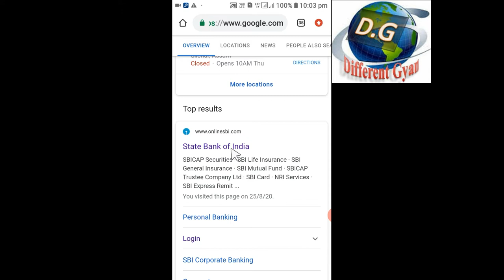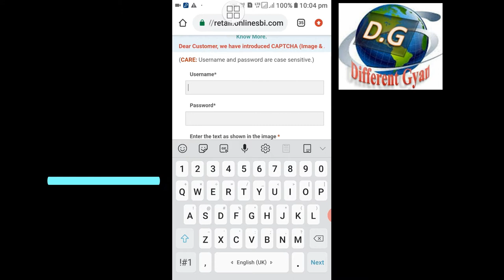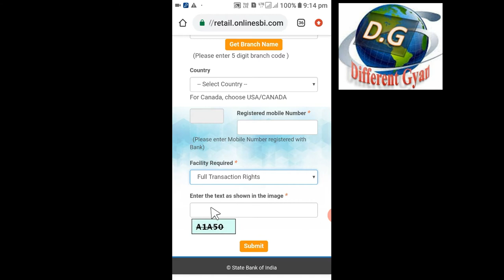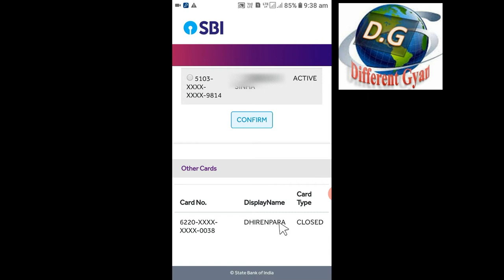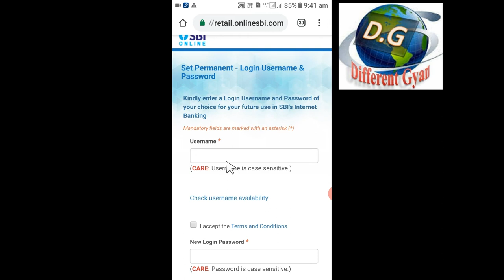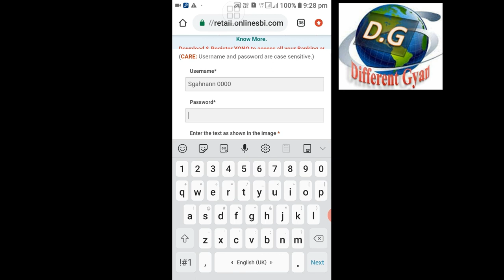How To Register SBI Net Banking 2020 || Online Registration || Internet Banking user ID & password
Welcome everyone , From this video you can know how to register online Net Banking through your mobile and computer at home. So, i can show from this video only SBI internet Banking SBI Online2020.
So friends you will watch this video at the very end. because i show you full details.

If You have a any question about this video so please message me below in the comment box,
If you want to listen more video songs, scroll down and click on the below link one by one.

100% Free registration Govt Digital India Portal 2020 || How to Register CSC/Digital India Portal.

Indian Oldest Cricketer|| Shri Chetan Chauhan History 2020||